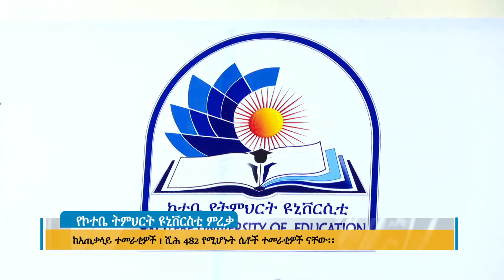የኮተቤ ትምህርት ዩኒቨርስቲ ምረቃ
FM: Walta FM 105.3
Arabic Facebook: تلفزيون والتا بالعربي Walta TV Arabic